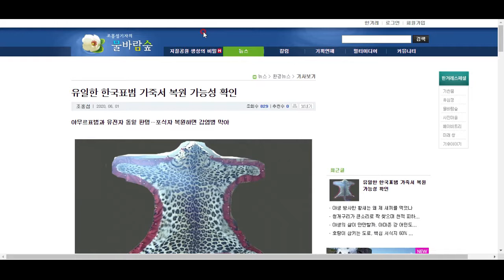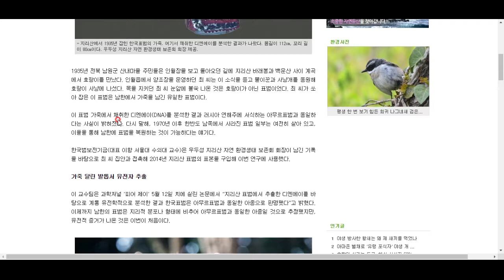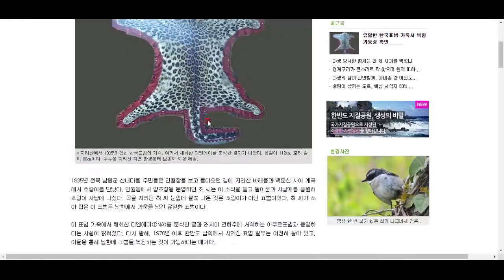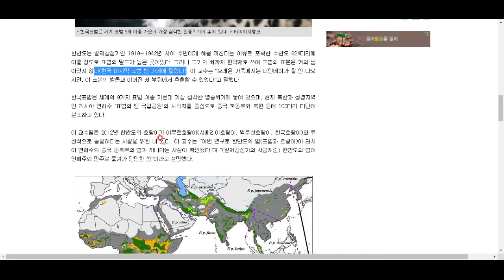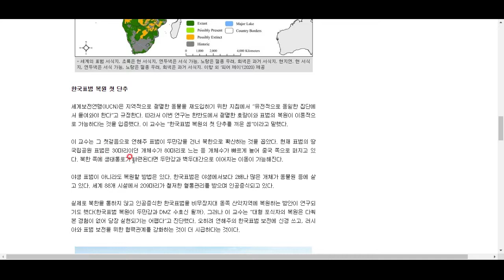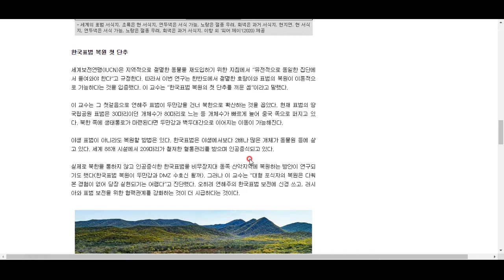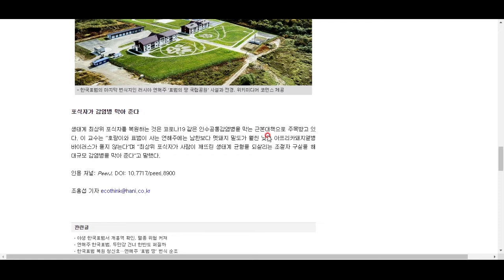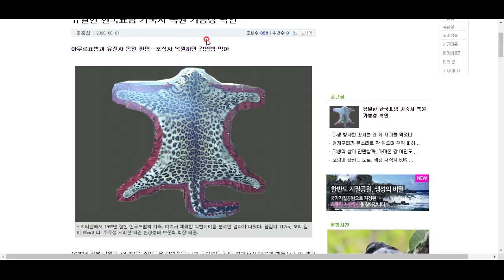1935년 잡힌 한국 표범의 가죽에서 DNA를 추출한 결과...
어떤 결과가 나왔을까요? 함께 살펴봅시다^^